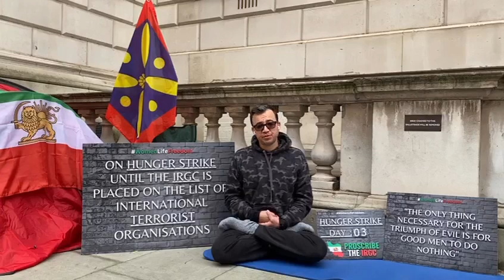سومین روز اعتصاب غذای ⁩ من در مقابل وزارت خارجه بریتانیا با یک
🔴 سومین روز اعتصاب غذای وحید بهشتی مقابل وزارت خارجه انگلستان

 وحید بهشتی، فعال حقوق بشر و مدیر رسانه مبارز و مردمی «دُرّ تی‌وی» با انتشار ویدئوهایی به فارسی و انگلیسی نوشت: سومین روز اعتصاب غذای من در مقابل وزارت خارجه بریتانیا با یک مطالبه مشخص- سپاه پاسداران را در لیست سازمانهای تروریستی قرار دهید. سپاه پاسداران سازمانی ضدبشری است و باید سپاه در لیست تروریستی قرار گیرد.

My 3rd day of hungerstrike in front of the Foreign Affairs Office with one simple demand- Proscribe the Islamic Revolutionary Guard Corps (IRGC), as PM Sunak suggested before he was elected. @JamesCleverly MahsaAmini IRGCTerrorists VahidBeheshti @DailyMailUK @BBCLondonNews

متن و ویدئو از: اینستاگرام وحید بهشتی